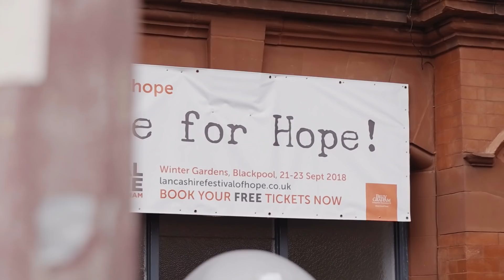Thousands Hear the Gospel in Blackpool, England, Despite Opposition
Despite months of opposition, many hearts were impacted as Franklin Graham shared the light of the Gospel in Blackpool, England at the Lancashire Festival of Hope.